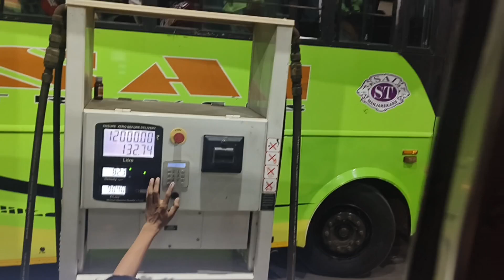Konkan Is an Emotion | Malvan | Hrugved Phatak Vlogs